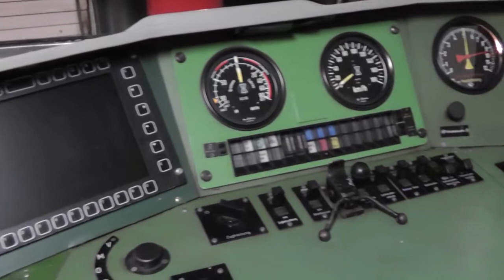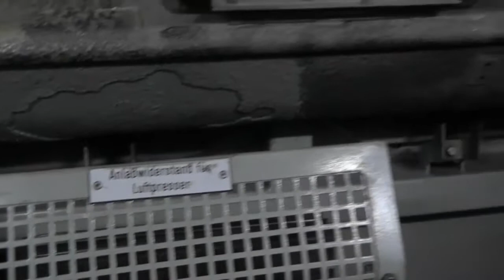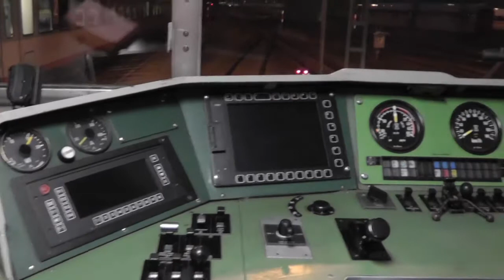Nächtliche Rangierfahrt in München Hbf.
Nächtliche Rangierfahrt vom Bw.München Hbf. nach VS und von dort weiter nach Gleis 17 im Hauptbahnhof . Die Höchstgeschwindigkeit beim Rangieren beträgt 25km/h, deshalb wird in dem Film nicht schnell gefahren.